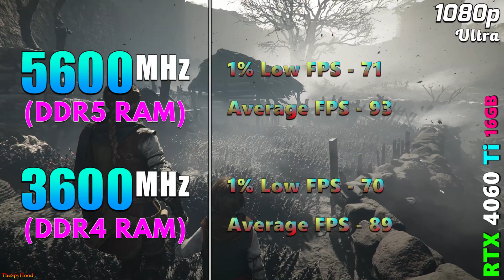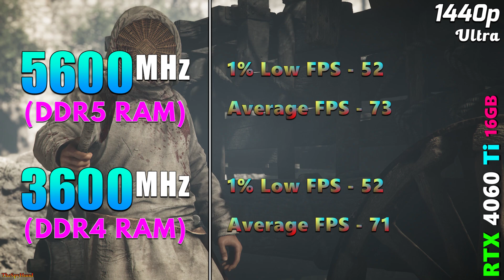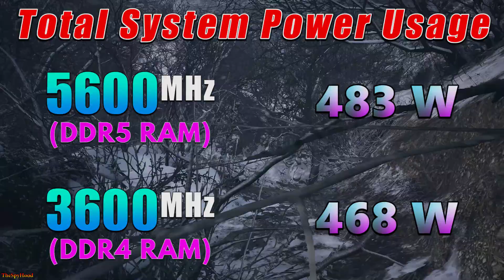5600MHz DDR5 vs 3600MHz DDR4 | RAM Tested | RTX 4060 Ti 16GB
5600MHz DDR5 vs 3600MHz DDR4 | RAM Tested | RTX 4060 Ti 16GB in 1080p and 1440p

System Specs :
CPU : Intel Core i9-14900K (Asus ROG Strix Z790-E Gaming WIFI for DDR5 and MSI MAG Z790 Tomahawk WIDI D4 for DDR4)
GPU : NVIDIA GeForce RTX 4060 Ti 16GB
CPU Cooler : MSI MAG Coreliquid C360 AIO Liquid Cooler
PSU : Asus ROG Thor Platinum II 1200W
RAM 1 : 4*16GB DDR5 5600MHz
RAM 2 : 4*16GB DDR4 3600MHz